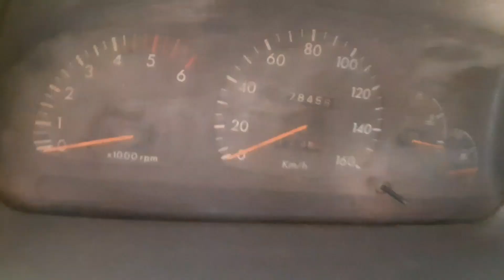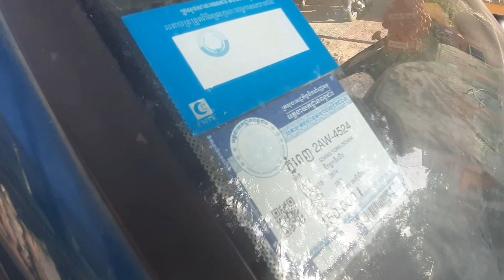Car for sale 10000$ low price car on sale year 99 thank you.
Hello Hi everyone  welcome to visit my video chanel about car for sale so good.

ឡានលក់តម្លៃសមរម្យ។
Fb Nathavoth thy.